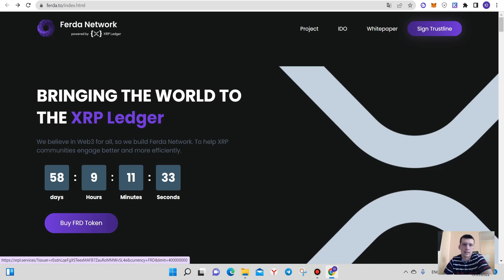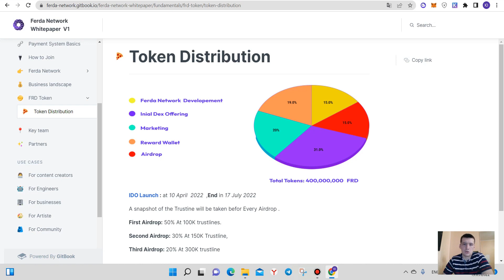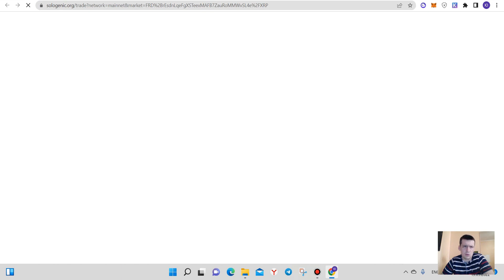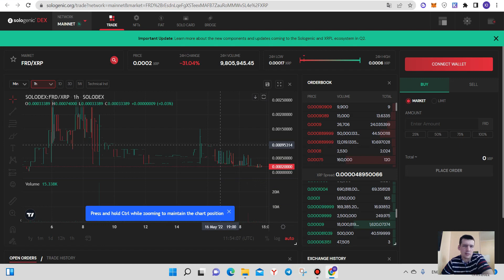Ferda Network. Полный разбор токеномики проекта. Как происходит распределение. Где купить.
В данном видео я расскажу о токеномики проекта.